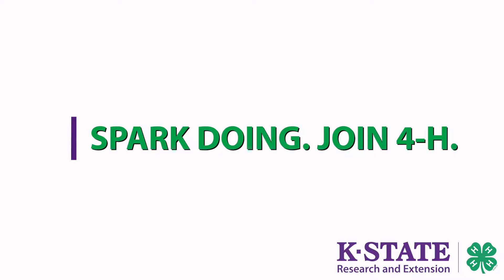Youth Grow and Bloom in 4-H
4-H creates a spark in young people. Enroll your family in 4-H and watch your children grow and bloom into tomorrow's leaders.